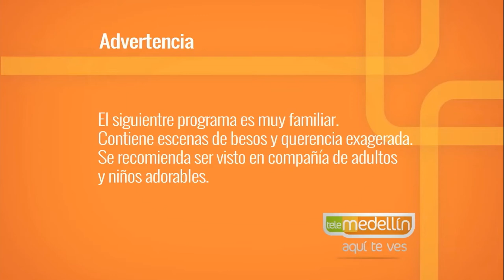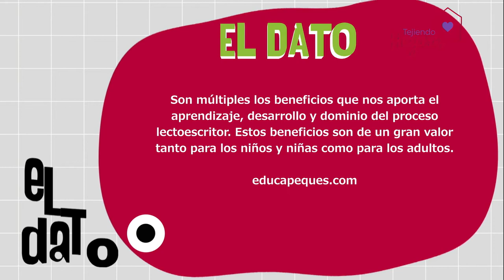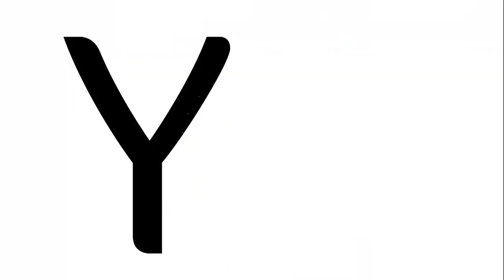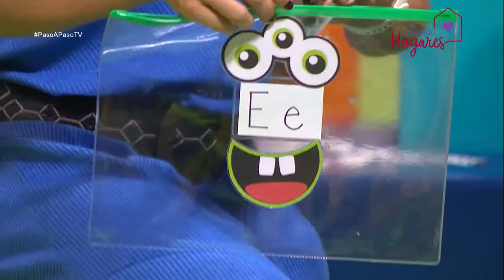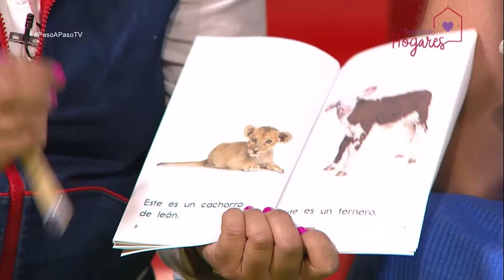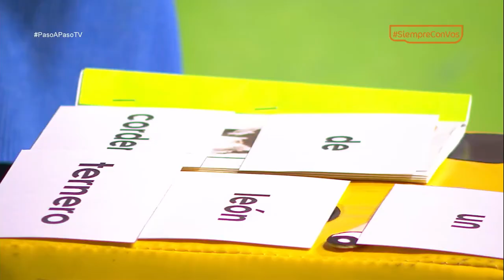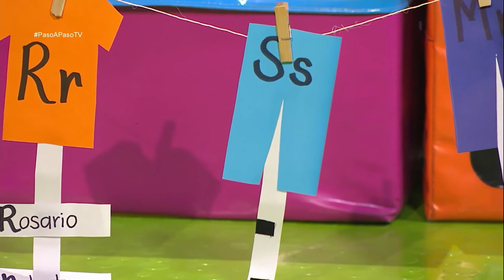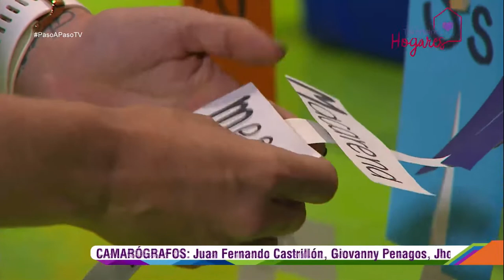Lectores exitosos [Paso a Paso TV] Telemedellín